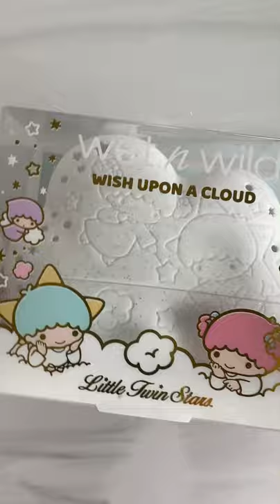Wetnwild Little Twin Stars